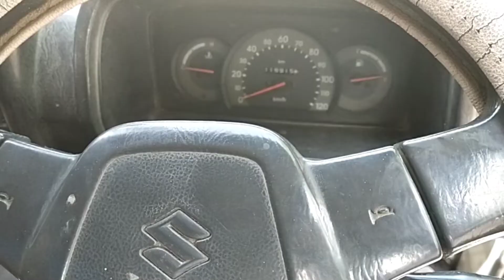MarutiSuzuki#carOmni#used carsales2006 model one lakh onlysingampunariSIVAGANGAI 2022#ஒருலட்சம்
Maruti Suzuki Omni. 2006

3 owner

Kmts 118000

Tyre point 70 %

Insurance nil

Fc nill

Lpg gas & petrol with book attached

Top carriyar in car

Tn 38 registration

car place Sivagangai near
singampunari